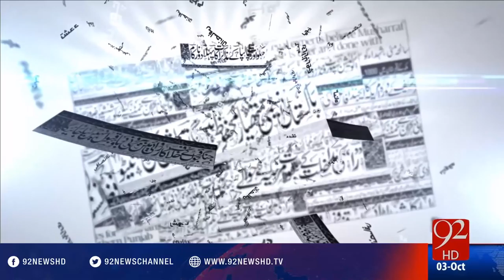Bakhabar Subh -03-10-2016 - 92NewsHD